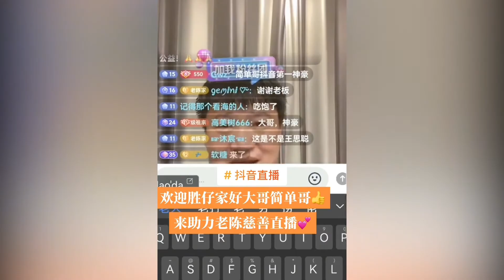警察老陈直播遇粉丝怒刷百万礼物，场面一度失控，老陈紧急叫停！